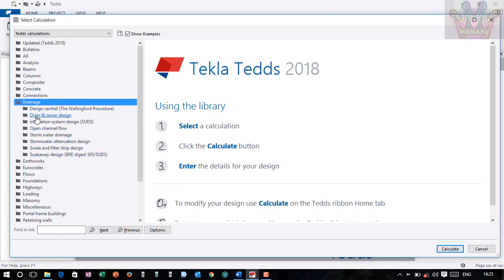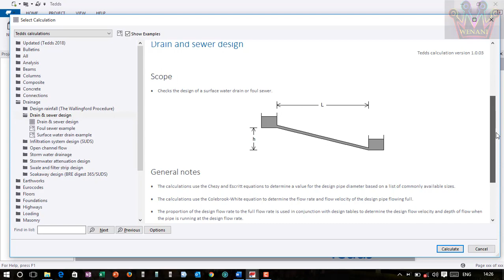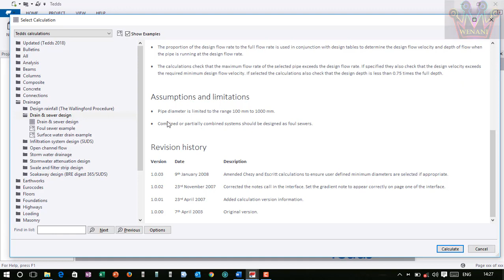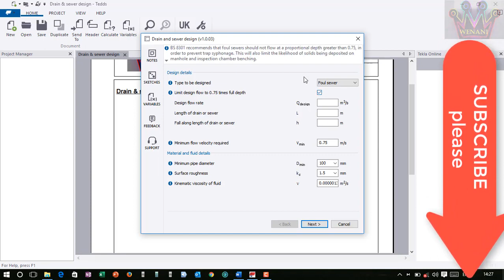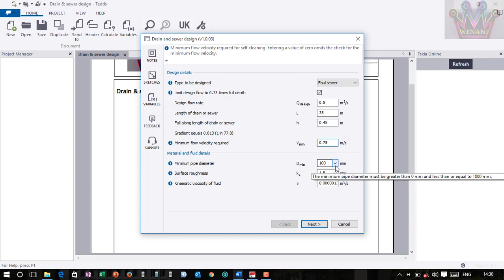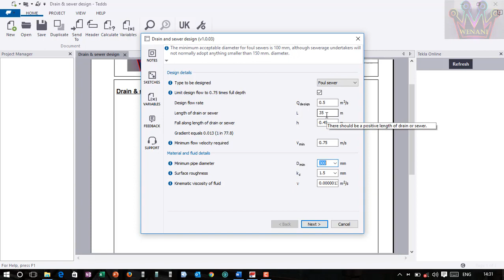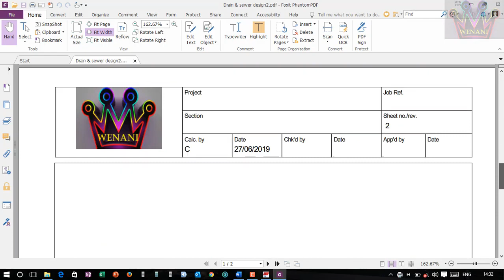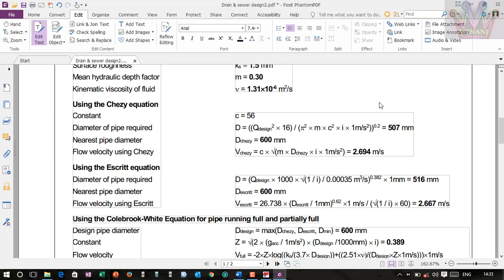Drain and Sewer Design in Tekla Tedds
You can easily carry out the design of Drain and Sewer in Tekla Tedds. In this video I will show you to design a combined or partially combined sewer in Tekla Tedds in less than 10mins.